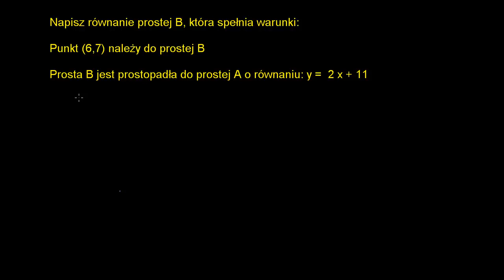Zadanie o prostych (prostopadłych)